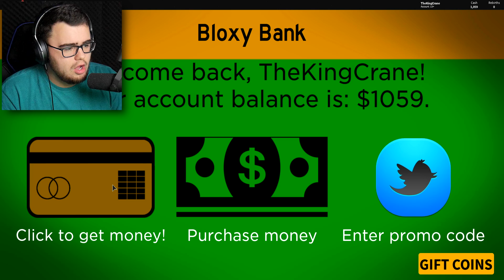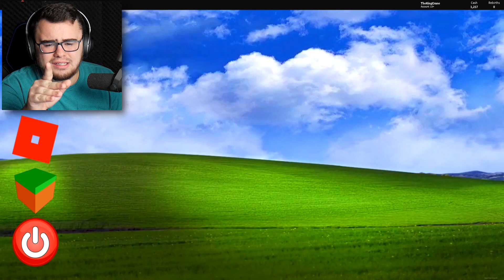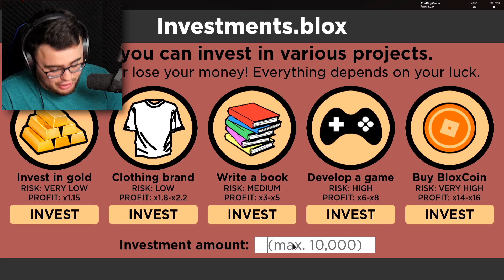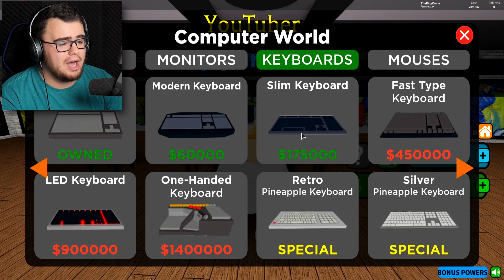MAKING my own ESPORTS TEAM and WINNING!!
Creating my own E-Sports Team and winning every tournament. Recruiting the BEST Esports players in the world! This Esports team has done nothing but SUCCEED!!

Lets keep on pushing for the next subscriber goal of 3,000 subscribers!